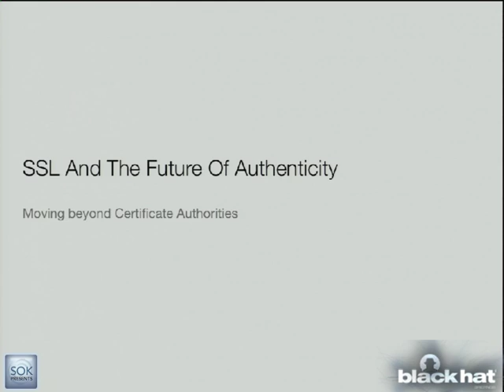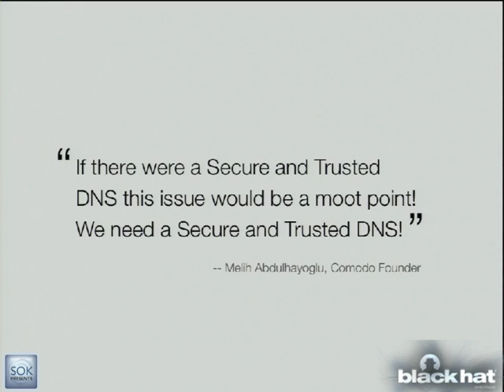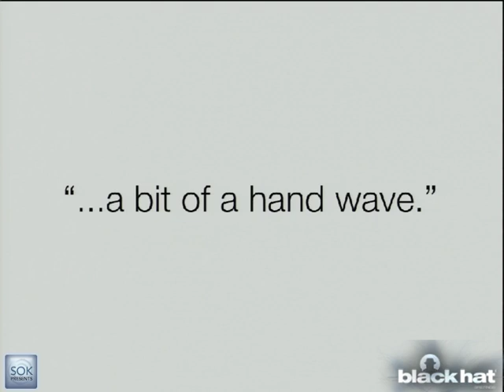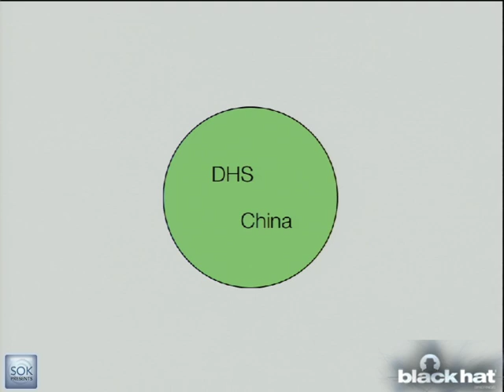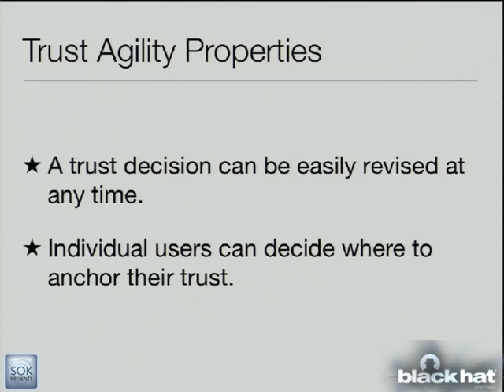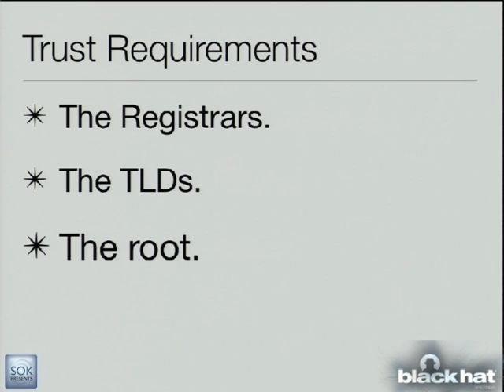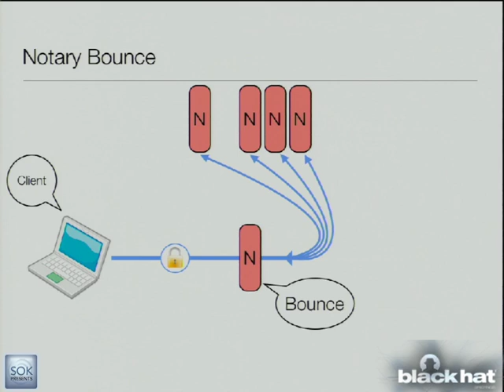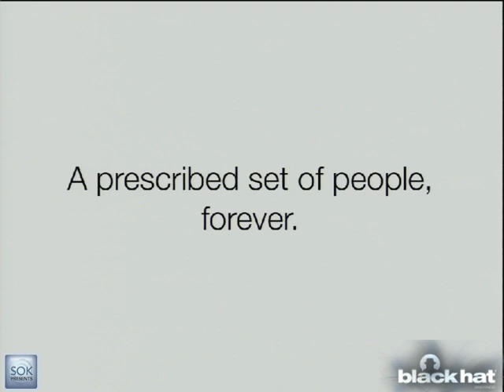BlackHat USA 2011: SSL And The Future Of Authenticity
Speaker: MOXIE MARLINSPIKE

In the early 90's, at the dawn of the World Wide Web, some engineers at Netscape developed a protocol for making secure HTTP requests, and what they came up with was called SSL. Given the relatively scarce body of knowledge concerning secure protocols at the time, as well the intense pressure that everyone at Netscape was working under, their efforts can only be seen as incredibly heroic. But while it's amazing that SSL has endured for as long as it has, some parts of it -- particularly those concerning Certificate Authorities -- have always caused some friction, and have more recently started to cause real problems.

This talk will provide an in-depth examination of the current problems with authenticity in SSL, discuss some of the recent high-profile SSL infrastructure attacks in detail, and cover some potential strategies for the future. It will conclude with a software release that aims to definitively fix the disintegrating trust relationships at the core of this fundamental protocol.